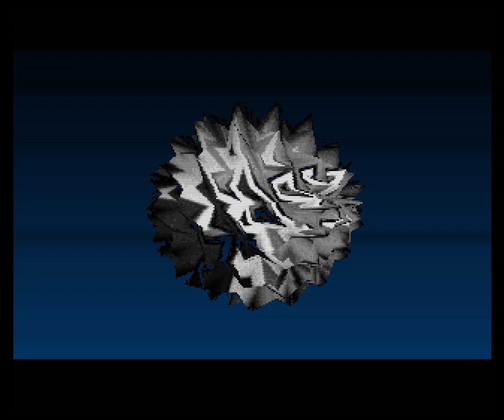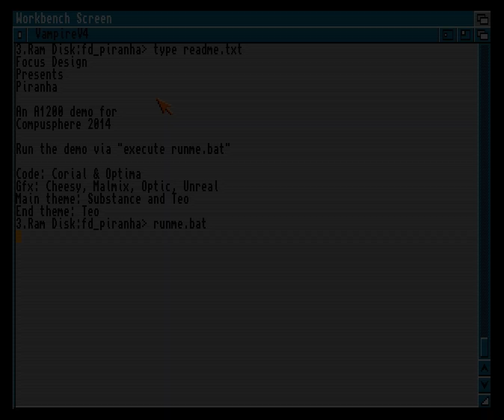Focus Design "Piranha" Amiga AGA Demo (Vampire V4)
Apollo Core 68080 revision 5484 (GOLD3 alpha with AGA&FPU) on Vampire V4 (A500) running "Piranha" by Focus Design (2014). Realtime recording with PEXHDCAP (PAL 576p 50fps).